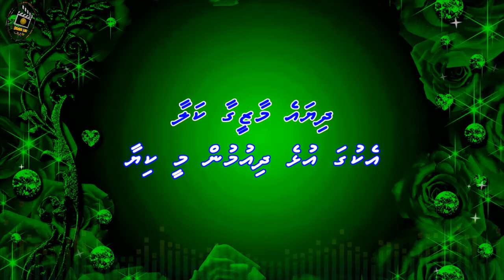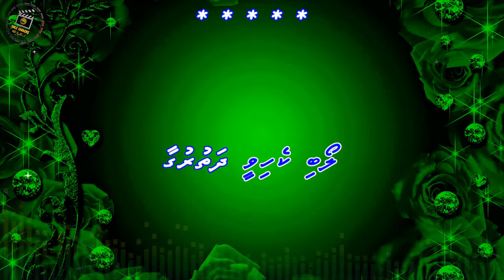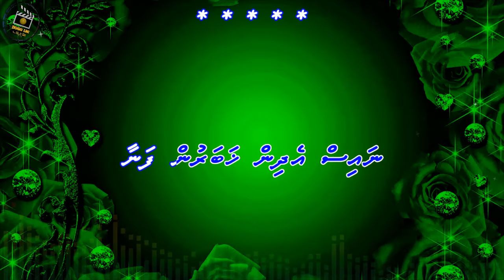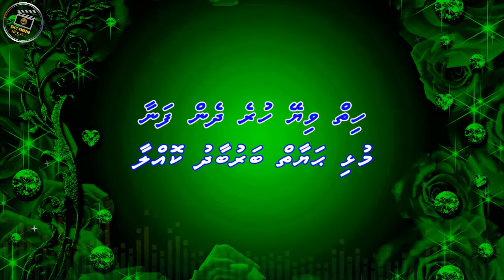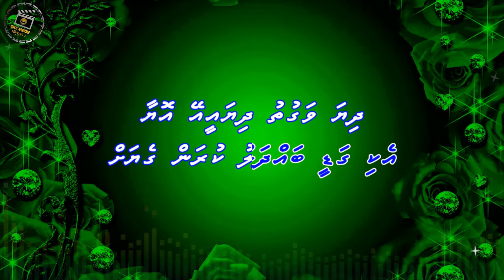Khiyaalugaa Mi Kuraa Asaru (M-SOLO) Smile Karaoke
Song: Khiyaalugaa Mi Kuraa Asaru (M-SOLO) Smile Karaoke
Singer:
Audio Link:

Song: Kya Hua Ik Baat Par Barson Ka Yaarana Gya
Movie: Teri Kasam (1982)
Starcast: Kumar Gaurav Poonam Dhillon
Singer: Amit Kumar
Lyricist: Anand Bakshi
Producer:
Director: A. C. Trilogchander
      - Smile Karaoke -